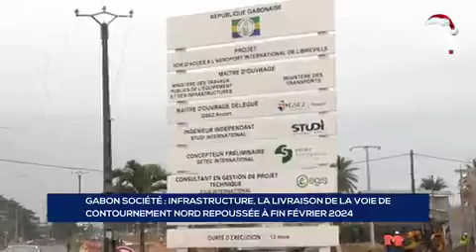La livraison de la voie de contournement a été repoussée de Janvier2024 à